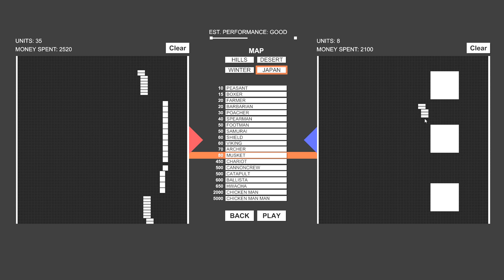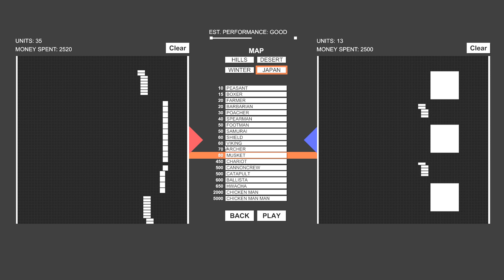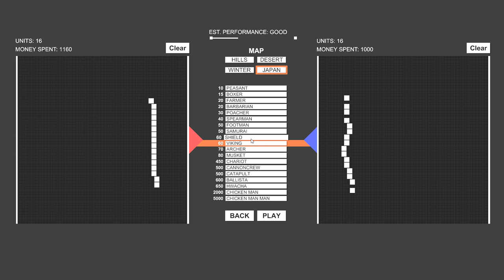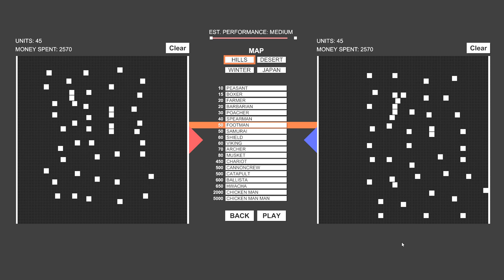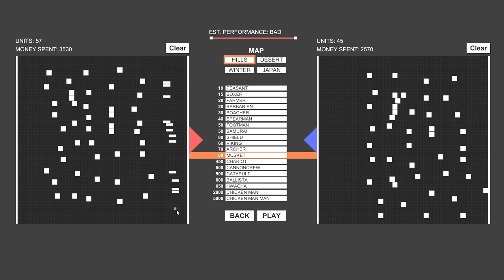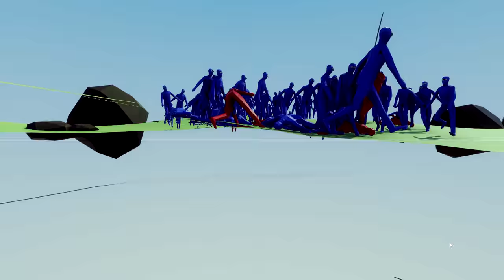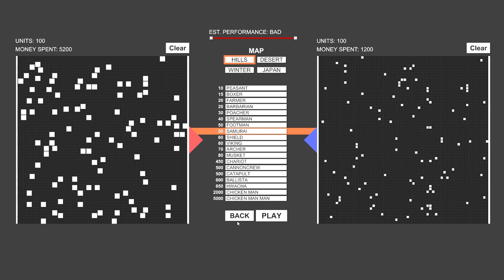VIKINGS vs SAMURAI vs KNIGHTS! - "FOR HONOR in TABS!" - Totally Accurate Battle Simulator Gameplay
THE SAMURAI, VIKINGS, AND KNIGHTS SQUARE OFF IN THIS FOR HONOR THEMED EPISODE OF TOTALLY ACCURATE BATTLE SIMULATOR!

What is Totally Accurate Battle Simulator?

A physics based medieval battle simulator which lets you pit wacky waving armies against each other.

That's the entire description of the game, really all I got here lol